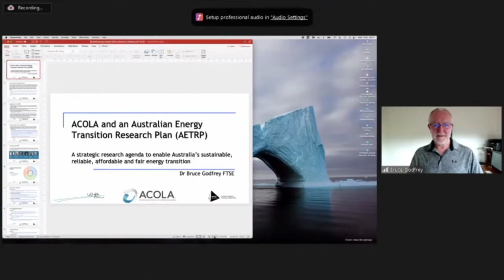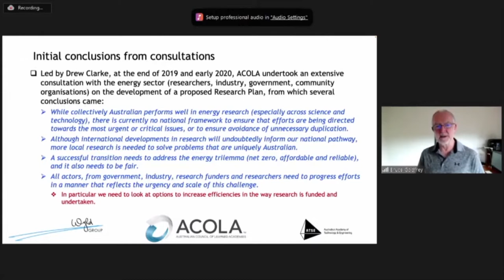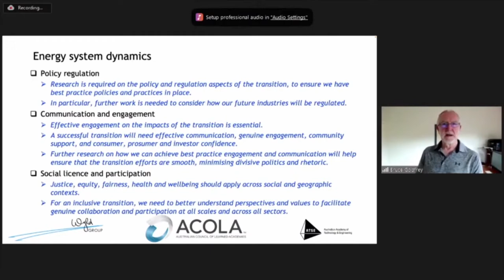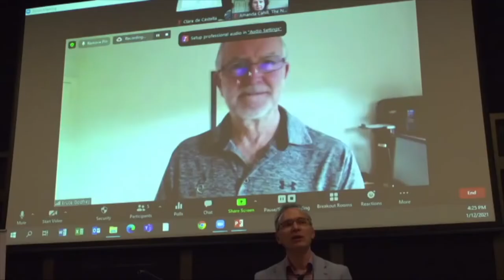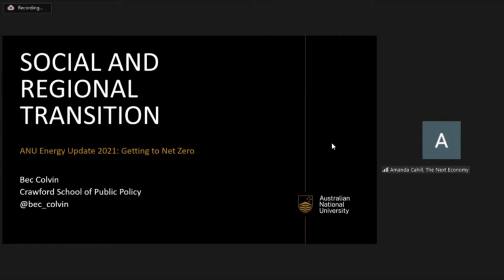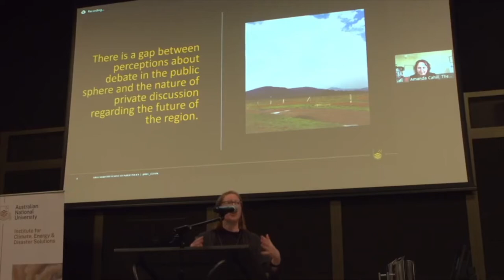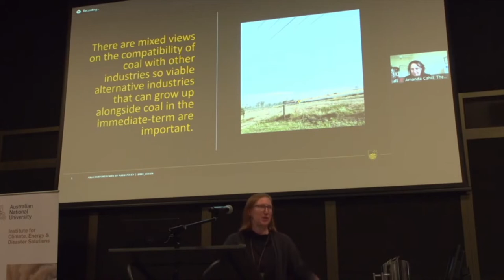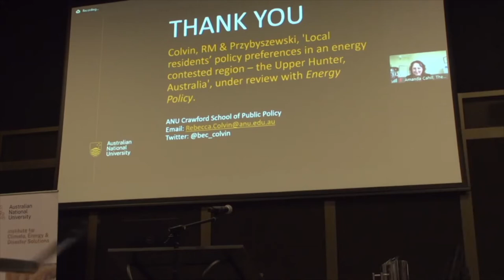ANU Energy Update 2021 -Session 3 -Australia’s energy transition: the agenda for research and action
What role will the energy sector play in the journey to net zero emissions?

Join us in this year’s Energy Update to discuss this question, and to hear about recent developments in energy research and analysis.

This year’s Update will provide an overview of energy sector developments, trajectories to decarbonisation, zero-emissions options for industry, and research and action on energy transition.

The Energy Update is followed by the annual ANU Solar Oration.

Speakers will include ANU academics, researchers from other organisations, and leading practitioners.

Program

Session 1

Update on Energy Developments, Decarbonisation Trajectories

Chair: Prof Mark Howden, ANU

Speakers:

Prof Frank Jotzo, ANU: Energy Update 2021
Prof Leon Clarke, University of Maryland: How the United States can achieve a 50% emissions cut by 2030 and net zero by 2050
Prof Peta Ashworth, University of Queensland: Decarbonisation options for Australia
Audience Q&A
Prof Frank Jotzo is Head of Energy at ICEDS and Professor at ANU Crawford School of Public Policy.

Prof Leon Clarke is Research Professor at University of Maryland’s School of Public Policy and Research Director for the Center for Global Sustainability.

Prof Peta Ashworth OAM is Chair in Sustainable Energy Futures at The University of Queensland (UQ), and the Director of the Andrew N. Liveris Academy for Innovation and Leadership.

Session 2

Zero-emissions industries and the role of hydrogen

Chair: Prof Ken Baldwin, ANU

Speakers

Dr Fiona Beck, ANU: Hydrogen technologies, emissions and costs
Associate Prof John Pye, ANU: Green Iron and Steel
Dr Emma Aisbett, ANU: Trade and certification for green products and fuels
Marghanita Johnson, Australian Aluminium Council: Pathways for decarbonising Australia’s aluminium industry
Audience Q&A

Dr Fiona Beck is a Senior Lecturer at the College of Engineering & Computer Science and is the convenor of the Hydrogen Project, ANU Grand Challenge: Zero-Carbon Energy for the Asia-Pacific.

Prof John Pye is an Associate Professor and Lecturer at the College of Engineering & Computer Science and is the convenor for Renewable Metal Refining Project for the ANU Grand Challenge: Zero-Carbon Energy for the Asia-Pacific.

Dr Emma Aisbett is a Fellow at the School of Regulation and Global Governance where she also acts as associate Director for the ANU Grand Challenge.

Marghanita Johnson is the Chief Executive Officer of the Australian Aluminium Council.

Session 3

Australia’s energy transition: the agenda for research and action

Chair: Prof Frank Jotzo, ANU

Speakers

Dr Bruce Godfrey, ACOLA and ATSE: ACOLA and Australia's Energy Transition Research Plan
Dr Amanda Cahill, The Next Economy: Regional issues in energy transition
Dr Bec Colvin, ANU: Social and regional transition
Audience Q&A
Dr Bruce Godfrey is a Fellow of the Australian Academy of Technology and Engineering.

Dr Amanda Cahill is the CEO of The Next Economy and Adjunct Lecturer at the University of Queensland.

Dr Bec Colvin is a Senior Lecturer at the ANU Crawford School of Public Policy

Final Session

ANU Solar Oration - The Solar Century - renewable energy's role in a zero carbon future. If you'd like to attend, please make a separate registration here.